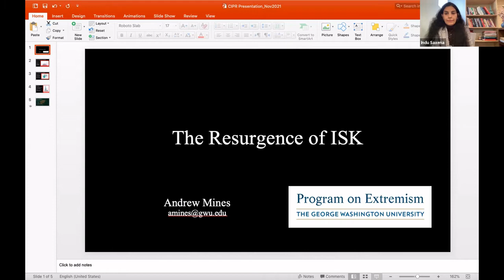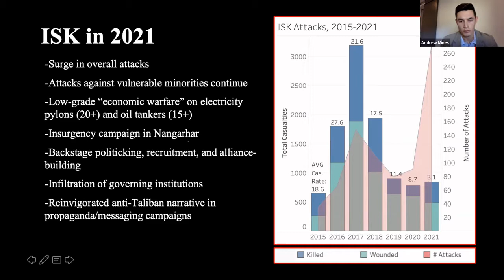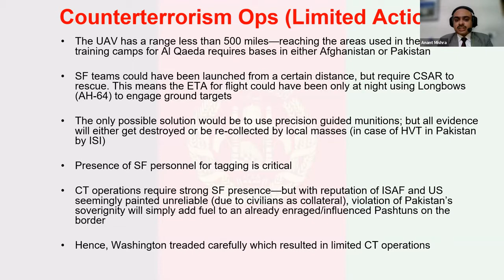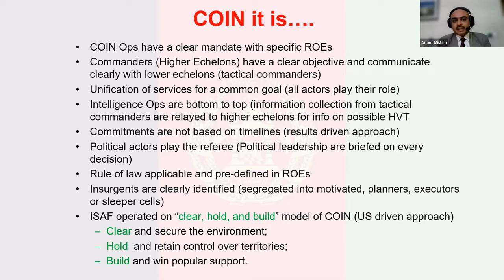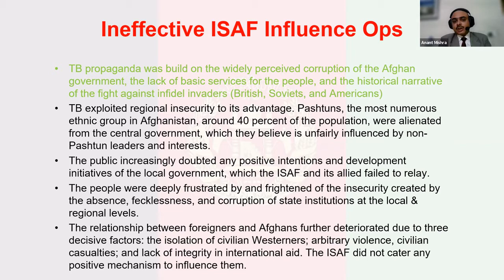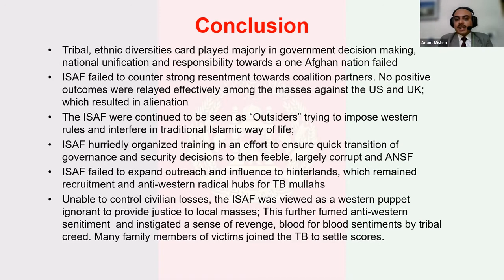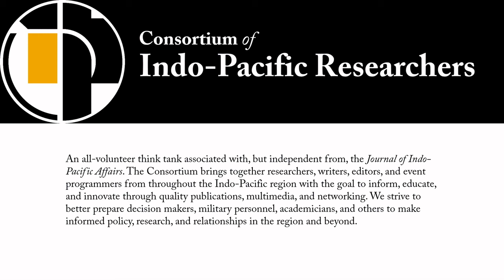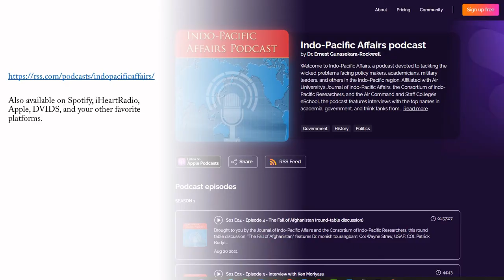Counterterrorism Strategy & Tactics: Lessons Learned from Afghanistan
A panel of subject-matter experts tackles the topic of lessons learned from the decades-long Western effort to reshape Afghanistan, with particular focus on counterterrorism, regional terrorist organizations, and great-power competition. Panelists include Lt Col Michael P. Kreuzer, USAF, chair and assistant professor, Department of International Security Studies, Air Command & Staff College, Air University; Dr. Colin P. Clarke, director of policy and research, The Soufan Group; Joshua T. Fruth, chief strategy officer, Section 2 Financial Intelligence Solutions, LLC; Andrew Mines, research fellow, Program on Extremism, George Washington University; and Anant Mishra, researcher, Military and Tactics, Centre for Land Warfare Studies (CLAWS). Dr. Indu Saxena, deputy director, Consortium of Indo-Pacific Researchers, served as moderator, with input from Dr. Ernest Gunasekara-Rockwell, director of the Consortium.